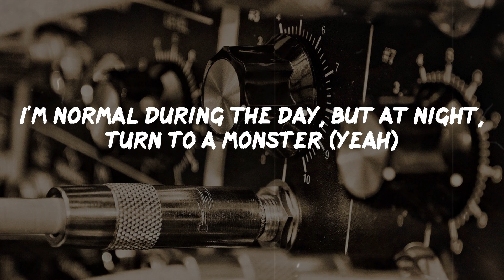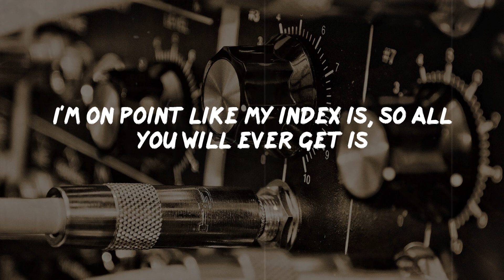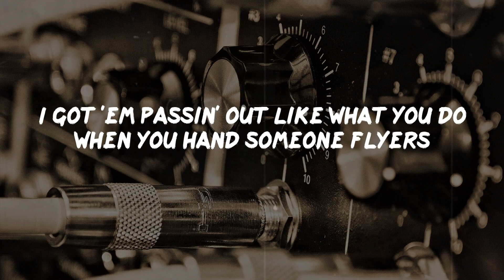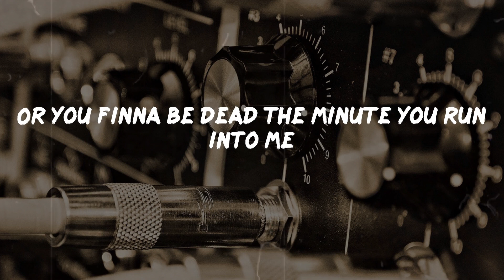Eminem - Godzilla (Lyrics) | Rap Classic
Godzilla Lyrics:
ADHD, Hydroxycut
They cannot tame or placate the (ay)
Monster
Fire, Godzilla, fire spitter, monster
Monster
'Cause every time a Dick and Harry carry and marry a motherfuckin' dictionary
You wanna battle, I'm a